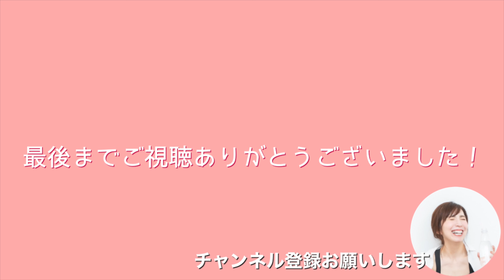【激変6分】２週間でお腹周りサイズダウン！お腹痩せトレーニング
◆オンラインフィットネス【もりもとフィット】
ダイエットで何から始めたらいいかわからないあなた！
計画的に進めれるコンテンツをご用意しました。
お悩み相談も随時受け付け中。

◆トレーニングでよく履く、下半身ライン激変した着圧レギンスはこちら！

今回はお腹！お腹！お腹のサイズダウン！
6分間2週間で激変トレーニング

1つ50秒、休憩10秒

無理せずチャレンジ。